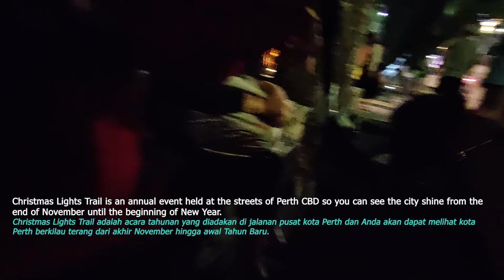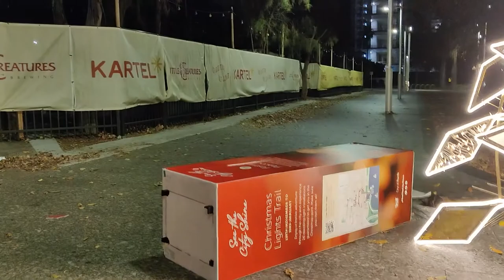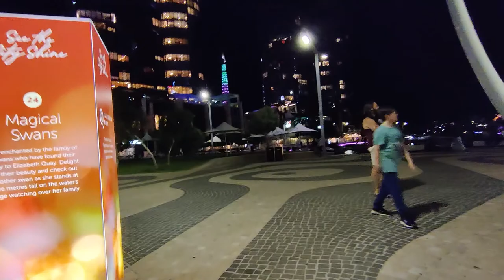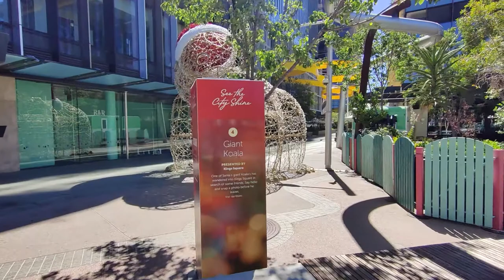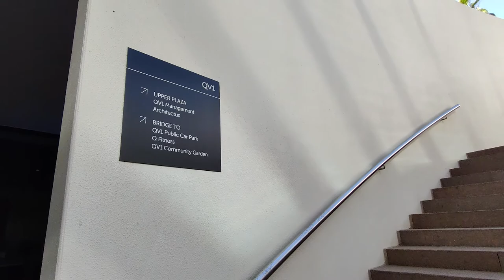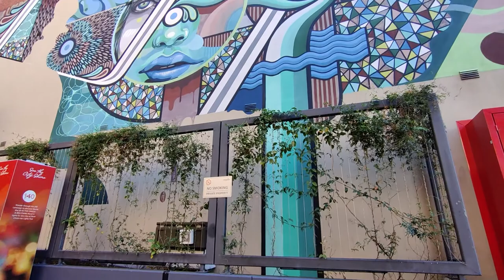Walking Tour: Perth Streets Christmas Lights Trail 2021 Walkthrough | Perth, Western Australia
It's a bit late, but here is the Christmas Light Show throughout Perth City CBD that was held during Christmas Festive 2021.

This is a walking tour, and I went with my 2 dogs a chihuahua and a shihpoo. It is quite a long walk, but it is quite a complete walking throughout the Christmas Light Trail 2021, and it is cinematic, I hope you guys like it. Please let me know
We start the walk in the from the City around Bell Tower, then all round Perth City CBD, then Northbridge..
Christmas Lights Trail is an annual event held at the streets of Perth CBD so you can see the city shine from the end of November until the beginning of New Year. This year is bigger than ever!

00:00:00 Intro
00:01:44 Supreme Court Gardens
00:03:27 The Bell Tower at Barrack Square
00:04:43 Horse & Carriage Christmas Light Show at Barrack Square
00:08:14 Elizabeth Quay
00:11:00 Festive Peacock Elizabeth Quay
00:12:45 Magical Swans at Elizabeth Quay
00:19:10 Christmas Light Projections, Council House Light Show, Mooditj Yongas (Solid Kangaroos) at St Georges Tce
00:30:15 Library Lights at Hay Street
00:32:47 Festive Frame at Murray Street Mall
00:34:33 Gingey Christmas Light Show Forrest Chase
00:36:00 City of Perth Christmas Tree at Murray Street Mall
00:39:01 Illumine at 140 William Street
00:42:23 Prancer at Yangan Square
00:43:44 Reindeer Welcome Christmas Light Show
00:46:35 Hoppy Christmas at WA Museum Perth Cultural Centre
00:48:16 Constellation Tunnel at Northbridge
00:50:52 Christmas Horse at Watertown Outlet Shopping Centre
00:52:29 Giant Snow Dome at RAC Arena
00:53:45 Golden Gift at Wellington Garden
00:55:11 Giant Koala at Kings Square
00:57:54 Christmas Tree at QV1 Plaza
01:01:57 Very Merry Christmas at Hay Street Mall
01:02:37 Jolly Santa at Hay Street Mall
01:05:19 Gingey at Forrest Chase (Afternoon)
01:06:15 City of Perth Christmas Treet at Murray Street Mall (Afternoon)
01:08:25 Arcade Christmas at Piccadily Arcade
01:09:54 Illumine at 140 William Street (Afternoon)

Gears used for the video:
(just letting know in advance, if you buy the product by clicking these links, it will support the channel a lot as I get a bit of commission from the sales, cheers!)

Smartphone: OnePlus Nord 5G AC2003
Mini Tripod: Eachbid Mini Tripod for Smartphone
Pet Stroller

║ Hi! My name is Chan! I live in Perth and I walked a lot with my dogs so I have decided to make videos when I walk and share it with you guys. I have 2 dogs, Naffie the black toy poodle crossed shihtzu (shihpoo), and Bella the brown chihuahua, and they both are adopted. Join my adventure to explore this beautiful Perth city.